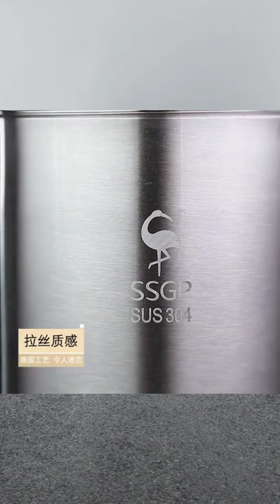Oil filter pot kitchen household large capacity filter oil slag oil l Cool gadgets!😍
Cool & Amazing Gadgets & Products.

Oil filter pot kitchen household large capacity filter oil slag oil separator oil bottle multi-function kitchen filter pot